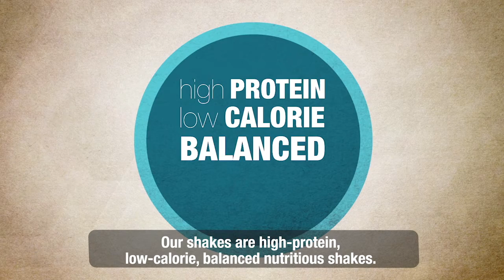fórmula 1 nutricional de herbalife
Play Video

WHAT'S NEW

Formula 1: Nutritious, Convenient, Delicious

Learn how F1 supports healthy weight management.

Running Time: 2:0009/28/2020

With every meal, you're given an opportunity to improve your nutrition. Customize flavors with Herbalife Nutrition Formula 1 meal replacement shakes and help support weight management in a healthy way, while also adding important nutrients and vitamins to your everyday meals
Tienda online 🛒